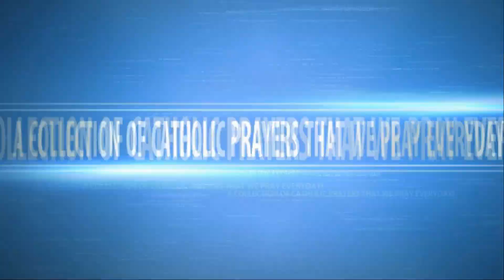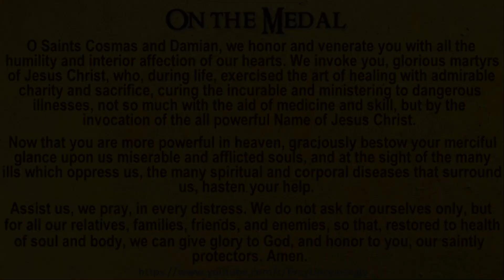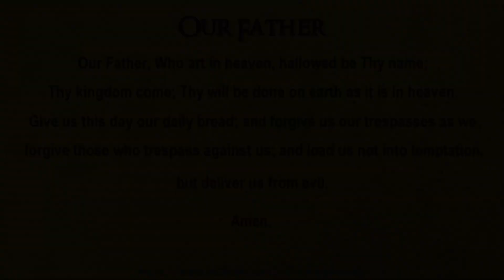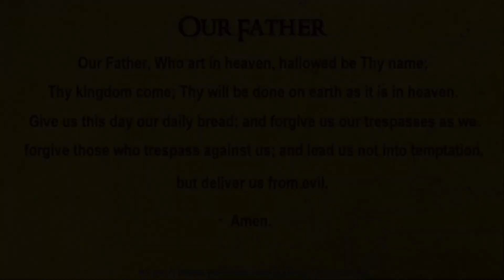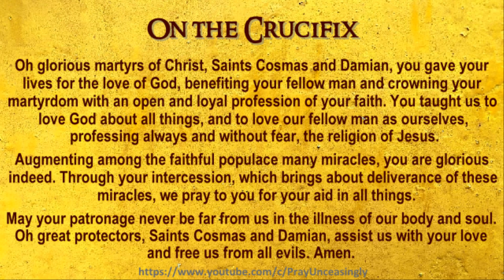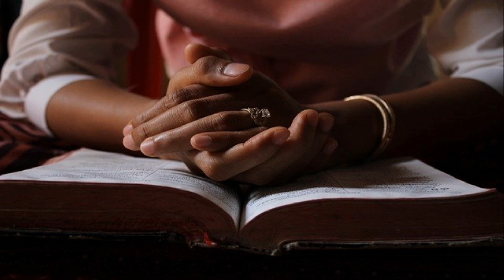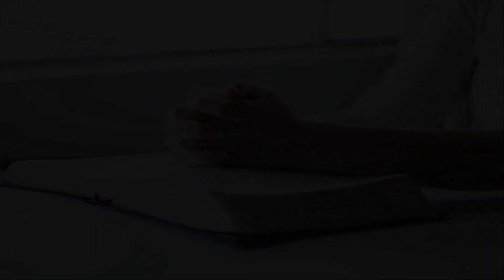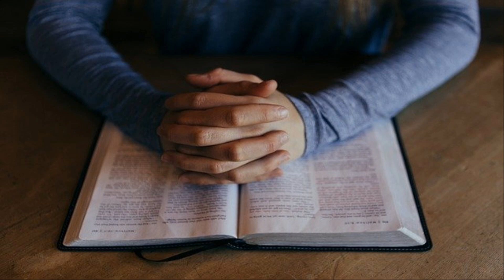SAINTS COSMAS AND DAMIAN CHAPLET PRAYERS